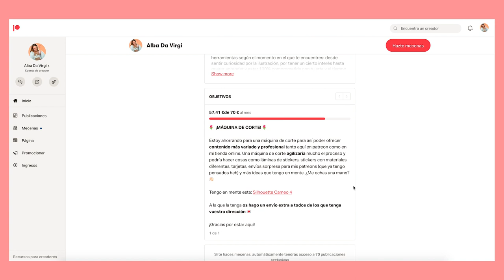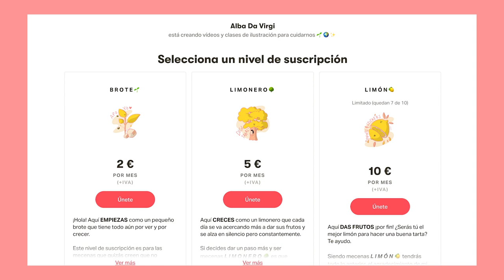Abrir PATREON cuando tienes POCOS seguidores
Holaaa! En este vídeo encontraréis algunos tips para echaros una mano si estáis pensando en abrir vuestra página de Patreon pero tenéis miedo por tener pocos seguidores. Es normal tener este miedo con tanto contenido con normas que vuelan por redes, así que espero que esto os ayude a ver un poco la parte bonita de todo esto ¡que es enorme!

 ✏︎ Marcas de Tiempo [Time Stamps]
00:05 Los miedos antes de abrir tu PATREON
01:46 ¿Cuándo es el mejor momento?
02:42 Rentabilidad en PATREON
04:00 Ejemplos de rentabilidad
08:20 Tener pocos Seguidores
11:20 Tus Mecenas
13:40 Crecer tu PATREON - Los niveles
16:45 Necesitas referencias

 ✏︎ Hey, ¡AQUÍ ESTOY!